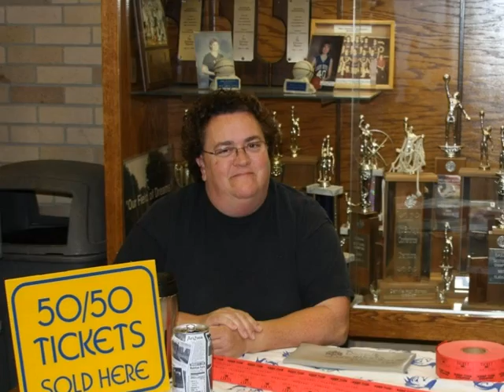2011 Mickley calendar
Photo's used for the 2011 Mickley Road Calendar---a Christmas tradition!